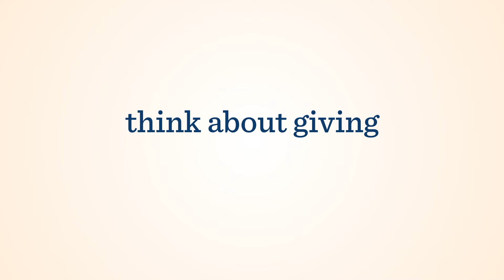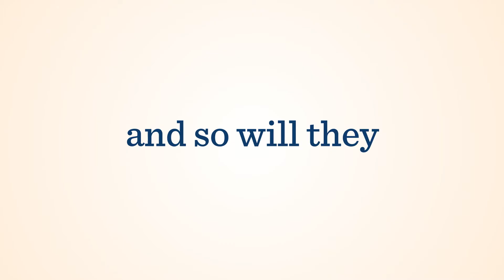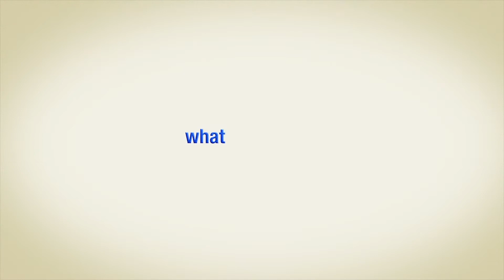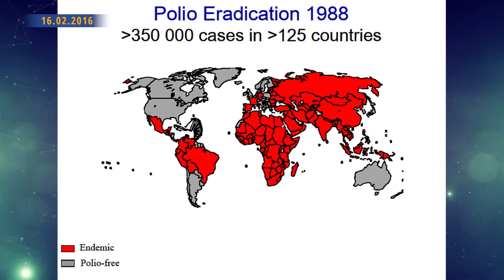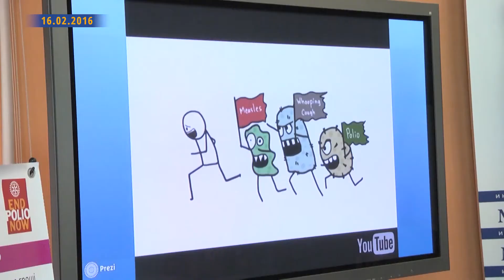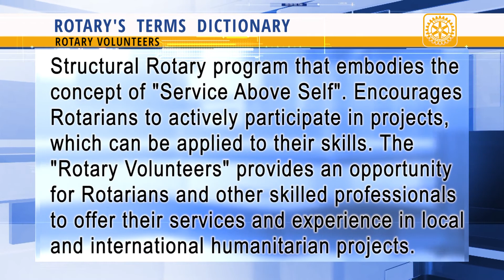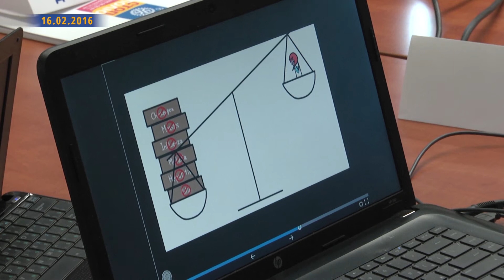Rotary News Ukraine from 16.02.2016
Watch in the news release:
The open roundtables “Polio got back to Ukraine” in Lviv, Dnipropetrovsk and Kharkiv; social entity “Parents for vaccination” was created